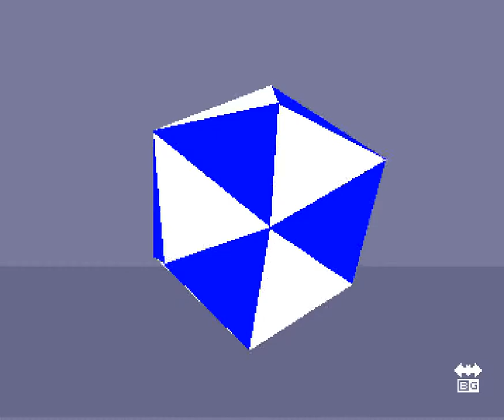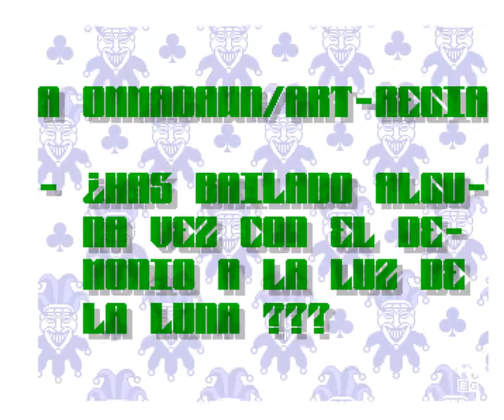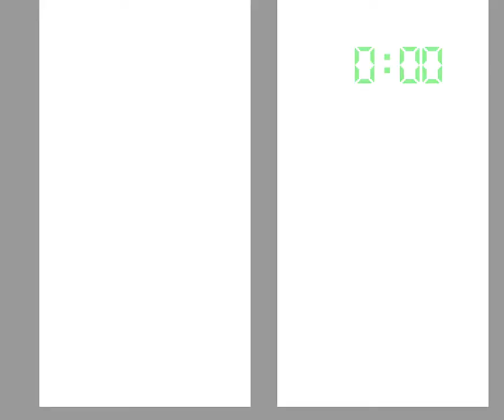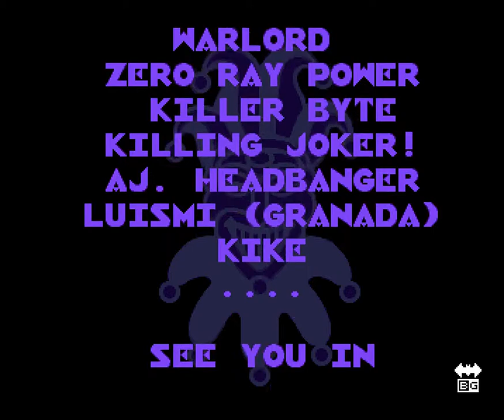149 Batman Group Killing Joke 1993, Ocs 1080p@50fps